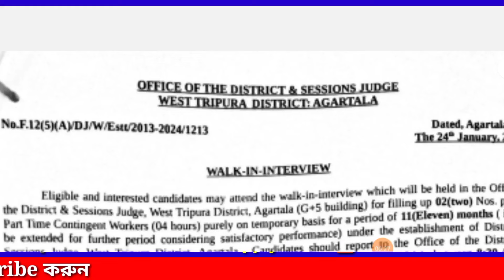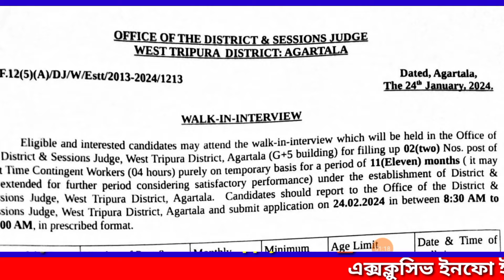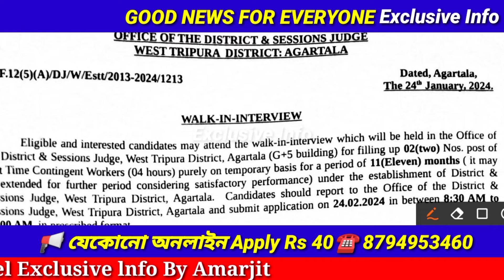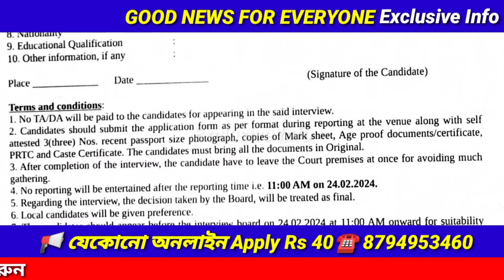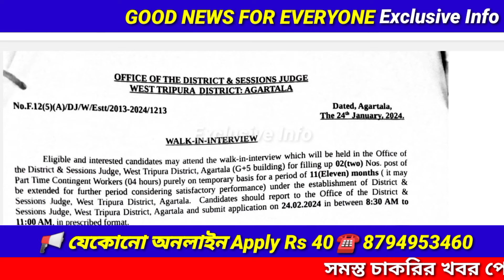Tripura job news 2024|All India Govt job 2024|Sarkari chakri 2024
tripurajob

To Follow and Join Groups link bellow

Topic Cover in this video/Your queries 📌💡

Tripura police job notification 2024,
Tripura Tribal welfare department
recruitment 2024.tripura government job. tripira police job.Tripura police job.Tripura government job 2024.Tripura sarkari chakrir khabar 2023.tripura job,tripura jobs,
tripura job news2024.New job in tripura state 2024,tripura job alert,all tripura job news,
tripura job news 2024, jobs tripura,tripura government jobs,tripura government job,
How to apply online by mobile for Tripura tribale welfare 2024 ?how to apply for Tripura special executive officer 2024?Form for Tripura special executive officer, tripura new job interview 2024,tripura latest job vacancy,government job in tripura 2024,tripura job vacancy 2024,
tripura police constable exam date,
tripura job news,Tripura block recruitment, Tripura bank job 2024, is very treatment 2024 Tripura, Agartala job, Tripura special executive, Tripura tribal welfare syllabus 2024,
 state co operative bank recruitment,tripura state cooperative bank recruitment 2024,
tripura state co operative bank vacency 2024,
tripura cooperative bank job 2024,how to earn money,Online money,how to earn money by watching add,online home business,home business,online paisa income,Online earn money,online job from home,part time job from home,how to cook,sweet recipe,